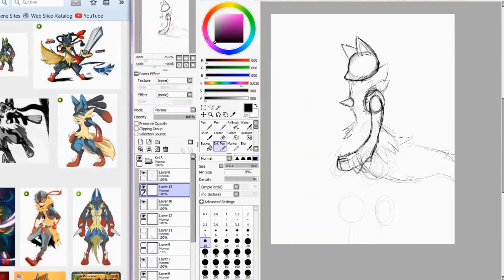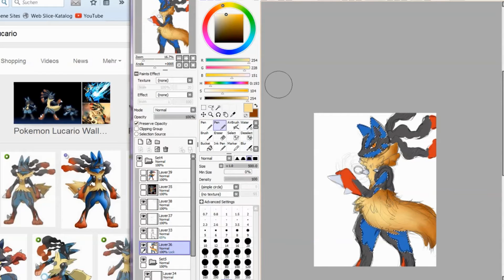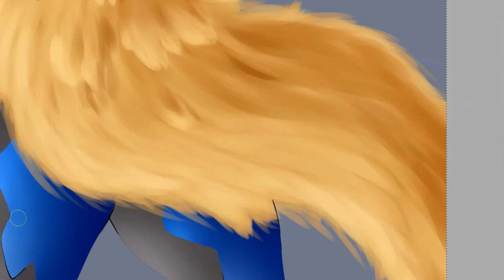Speedpaint - Pokémon Mega- Lucario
Hi!

German:

Pokémon :              Mega- Lucario
Edition :                   Pokémon X und Y
Generation :            6. Generation
Typ(en) :                  Kampf/ Stahl

English :

Pokémon :              Mega- Lucario
Generation :            6. Generation
Type(s) :                  Fighting/ Steel

Ich bin noch relativ unerfahren, was das Zeichnen auf einem Grafiktablett/ Zeichentablett angeht. Deswegen freue ich mich natürlich über KONSTRUKTIVE Kritik und Tipps ^^.

Bei Verwendung des Bildes bitte meinen Namen angeben oder den Kanal verlinken ^-^! Danke!